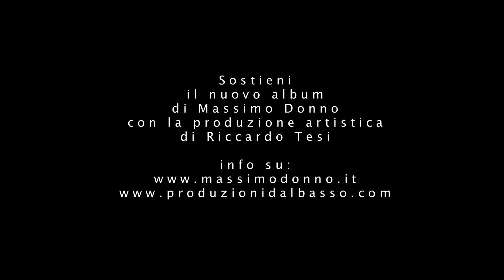Massimo Donno presenta il nuovo album "Partenze" con Riccardo Tesi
SOSTIENI "PARTENZE"!

“Partenze”, il nuovo album di Massimo Donno, con la Produzione Artistica di Riccardo Tesi.

Mi presento!
Mi chiamo Massimo Donno e sono un cantautore salentino. Ho all’attivo un album, da solista, che si chiama
Amore e Marchette (Ululati/Lupo Editore 2013. Il disco ha avuto ottimi riscontri di pubblico e critica, numerose recensioni, passaggi radiofonici in oltre 200 radio a livello Internazionale. Numerosi i palchi in Italia, che ho diviso con artisti del calibro di Daniele Silvestri, Nada e Fausto Mesolella (Avion Travel), Fabio Concato, ecc. Finalista e vincitore in diversi Festival tra cui il prestigioso Premio Poggio Bustone, città natale di Lucio Battisti, ricevendo la targa come Personalità Artistica Emergente ed il terzo posto nella classifica generale.

Ed ora?!
Ed ora ho bisogno di tutti voi! Sto lavorando al prossimo album, che uscirà nella primavera del 2015 e si chiamerà “Partenze”.
Ho la fortuna di avere al mio fianco uno dei più grandi compositori italiani, che è l’organettista Riccardo Tesi, già prezioso collaboratore di Ivano Fossati, Fabrizio De André, Giorgio Gaber, Gianmaria Testa, Carmen Consoli, ecc. Riccardo sta curando la produzione artistica del mio album.
“Partenze” è un viaggio di ritorno, verso Sud. In un Sud dal quale si parte e si ritorna.
Al centro c’è il concetto di VIAGGIO, il viaggio di chi cerca fortuna, di chi cerca lavoro, di chi lo perde, di chi, in fin dei conti, capisce che la fortuna non è solo l’inseguire un lavoro, ma soprattutto perseguire un benessere psichico, relazionale, affettivo ed emotivo, vera benzina del motore della vita.
Il VIAGGIO come Migrazione, con tutte le sue sfaccettature: dalla solitudine al cibo, dall’amore all’ironia!

Mi sostieni?!
Sostenermi significa contribuire a realizzare un album con dodici tracce intense, come intense sono le storie e le sonorità. Entrambe richiamano il Mediterraneo, l’Africa, il Sud Italia, i visi e le storie che ci abitano.
Sostenermi significa ridare vita e senso alle produzioni indipendenti, alle auto – produzioni che partono, gioco-forza, dal basso!
Sostenermi vuol dire avere delle ricompense, dalle copie del cd, ai video personalizzati, dai brani inediti alla visibilità sul cd e sulla stampa nazionale, fino agli house concert in casa vostra!
Sostenermi vuol dire essere parte integrante di questa produzione ed essere protagonisti di un progetto che porterà il vostro nome!

Puoi seguire gli sviluppi delle registrazioni sulla mia pagina Facebook o sul mio sito
E allora!? Partiamo?!